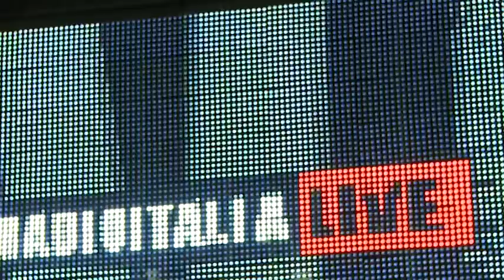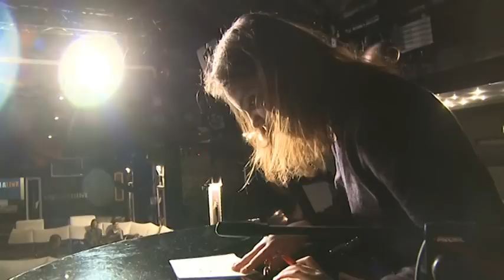BACKSTAGE FINALISTI X FACTOR RADIOITALIALIVE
Immagini esclusive, tratte da RadioItaliaLive.
Ospiti, i finalisti di X Factor